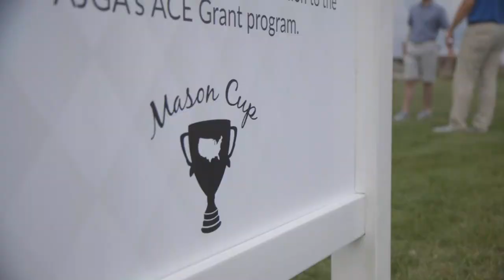Get involved in the AJGA State Cup Series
Junior golfers from around the country are organizing their own fundraising event to help a charity of their choice and the AJGA's ACE Grant. You can use Leadership Links to do the same!